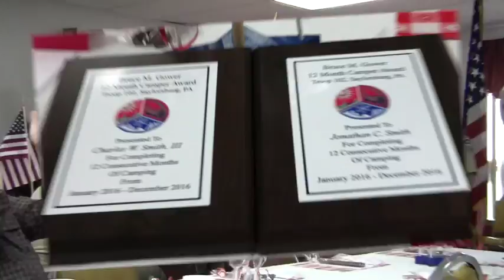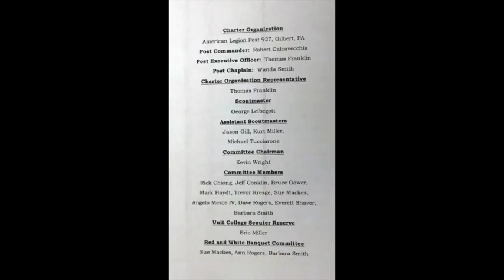Red & White 3-5-2017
The Troop 102 Banquet